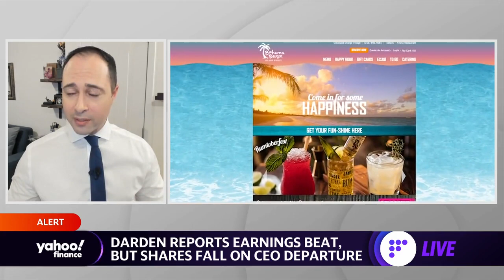Darden Restaurants shares fall after earnings beat, CEO departure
Yahoo Finance's Brian Sozzi discusses why the stock for Olive Garden parent company Darden is falling after its earnings beat and CEO departure.